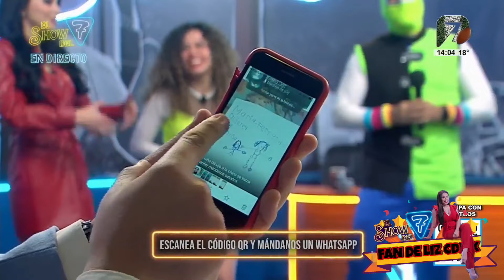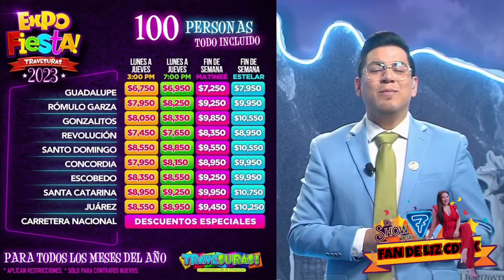EL SHOW DEL 7 3 DE FEBRERO DEL 2023